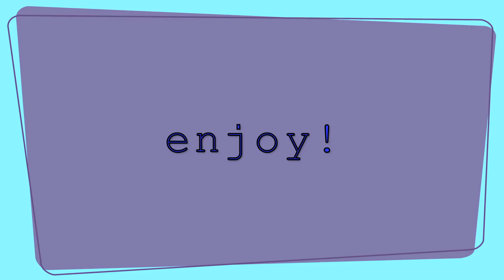Keyboard + Mouse Sounds ASMR (VERY CLICKY) | Hypixel Bedwars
In todays video I'll playing 4v4 bedwars on hypixel server and while doing that you will be able to hear my keyboard and my mouse sounds!

Mouse: Glorious Model D
Keyboard: GK61s Mechanical Gaming Keyboard